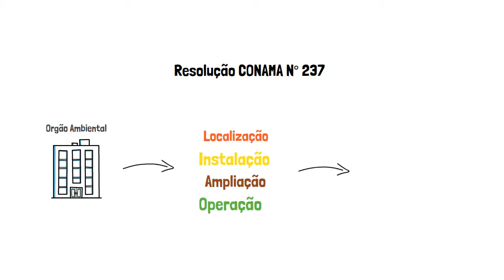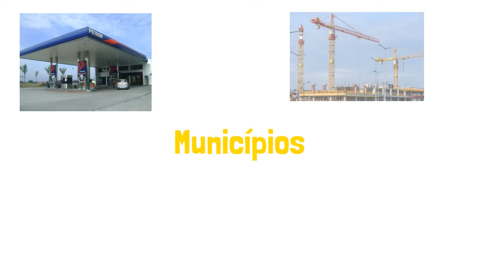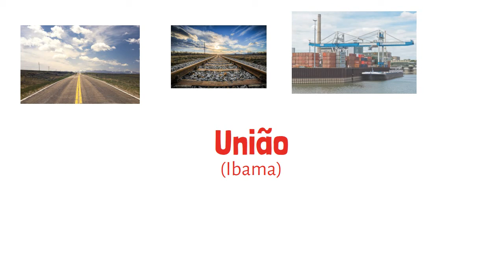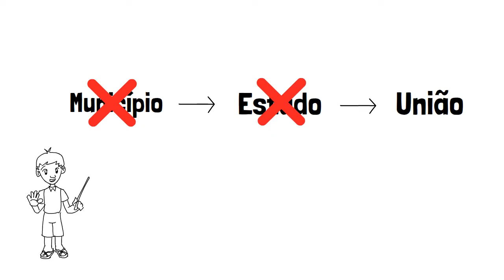COMO FUNCIONA O LICENCIAMENTO AMBIENTAL NO BRASIL | ENTENDA.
O vídeo explica como funciona e qual a importância do Licenciamento Ambiental no Brasil. Sempre de forma didática, rápida e leve.
Com este vídeo você conseguirá entender os passos para se licenciar atividades e empreendimentos, o que que cada ente federativo (União, Estados, Distrito Federal e Municípios) é responsável por licenciar e entender um pouco do quão este processo é importante, não só para o meio ambiente como também para toda a sociedade.

Autor: Brunno Augusto Rocha
Graduando de Engenharia Ambiental e Sanitária pela Universidade Federal de Goiás - UFG.